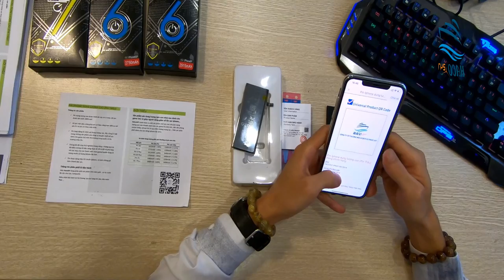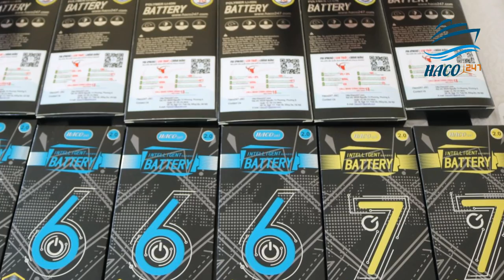Video raw giới thiệu pin dung lượng cao - Pin Trâu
Pin nén dung lượng cao đạt chuẩn , chính hãng,  đủ dung lượng ;) Phân phối độc quyền bởi HaCo247